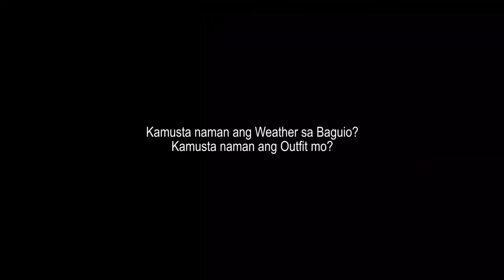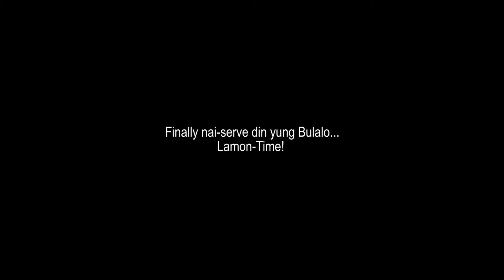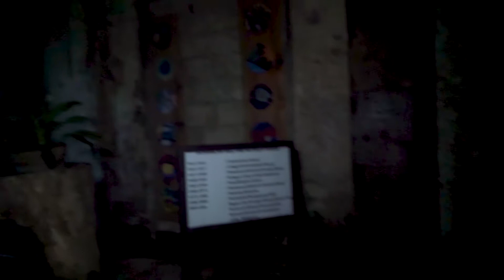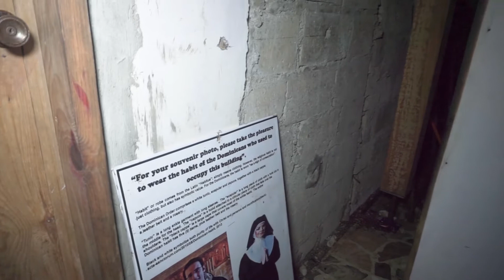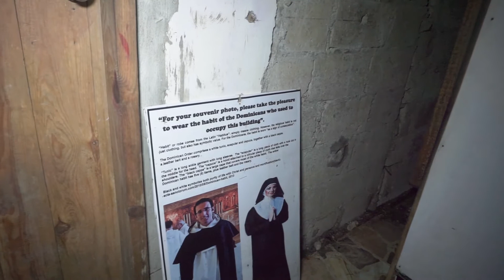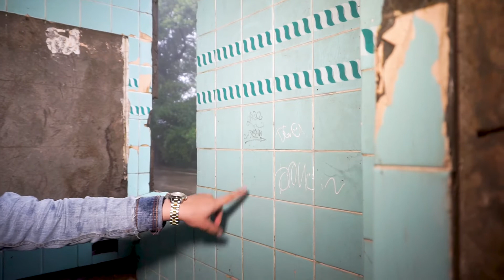Juana Go to Baguio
Baguio Expedition

Diplomat Hotel Photo taken by patrickroque01 from Wikipedia.